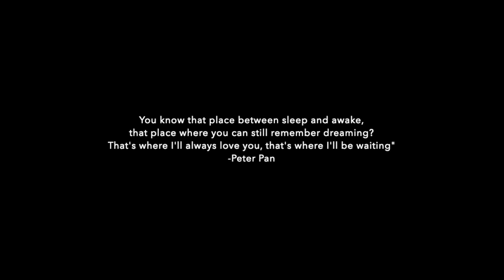A Moment of Mindfulness- Dealing with Grief- In Memory of Mui Barron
This video is not intended for my littlest viewers but is instead targeted at helping our upper elementary and middle school children and adults who are dealing with grief following the sudden death of our teacher Mui Barron. It is a simpler, more pointed lesson on dealing with panic attacks and grief.